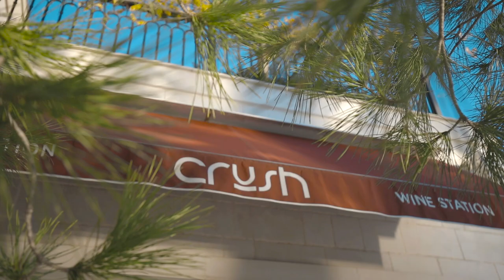ZOAN Photography - Behind The Scene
X Max Collection  photoshoot

Model: Kristina Djurkovic

Assistant: Pedja Maric
BTS video: Nebojsa Nisic

Location:
Kafeterija / Crush - Porto Montenegro - Tivat